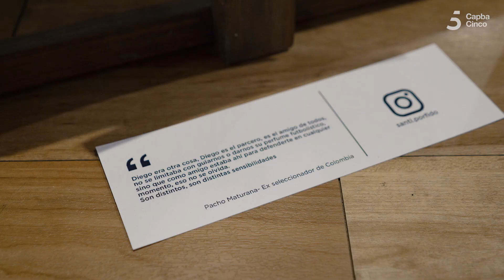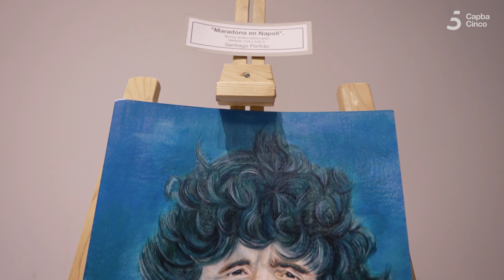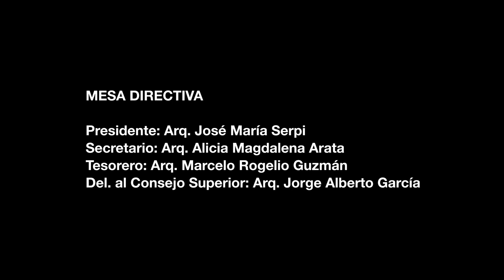2024.05.10 - Muestra de Arte (Pieretto-Pórfido)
SE INAUGURÓ UNA NUEVA MUESTRA EN SEDE DISTRITAL

El pasado viernes 10 de mayo, se inauguró una muestra en la Sede Distrital del Colegio de Arquitectos - Distrito 5. En esta oportunidad exponen los arquitectos y artistas Santiago Pórfido con su muestra titulada” Muestra de Selección” y Marcelo Pieretto presentando su muestra “¡La Magia del esfuerzo!”